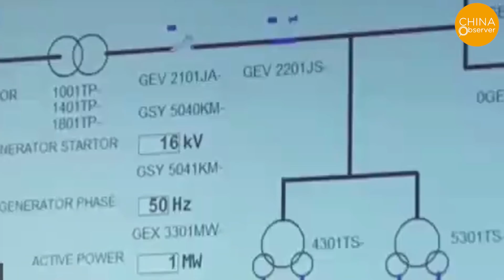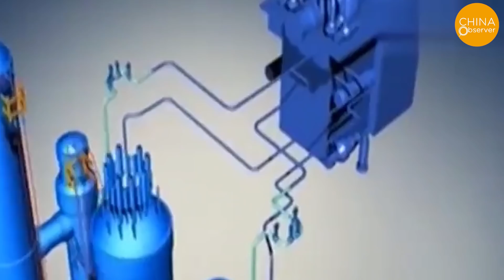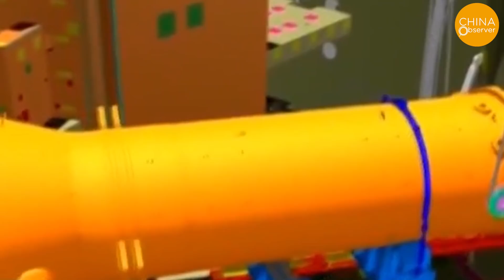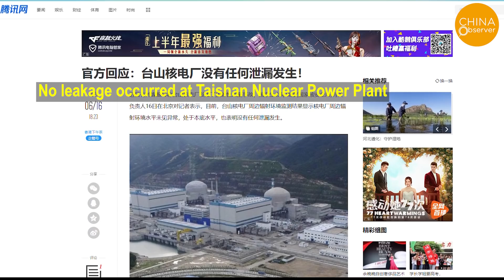China Nuclear Leak? 80 million population around, Will the U.S. share nuclear technology with China?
Recently, CNN revealed a U.S. Department of Energy memo from June 8th, documenting a suspected leak at the Taishan nuclear power plant in Guangdong, China.
On June 15, the Chinese Foreign Ministry said there were no abnormalities at the nuclear power station, and a trending post on Sina Weibo accused Western media of spreading rumors. On June 16, China's National Nuclear Safety Administration (NNSA) stated that increased radioactivity in the first circuit of Unit 1 of the Taishan nuclear power plant was mainly related to fuel rod damage, a common phenomenon, and denied that a radiation leak had occurred.
The Taishan nuclear power plant is located along the coast of Guangdong, high population density and economically developed areas. If a nuclear accident were to occur, it would be a humanitarian disaster of enormous proportions; The contaminants could also enter the sea and spread further.
How is it that a problem with a Chinese nuclear power plant is discussed by the U.S. government and released through the U.S. media? The story is a bit complicated and we need to take a look at the source.
China's nuclear power growth is considered to be fast in the world, with 49 nuclear units in operation as of last year, generating 4.94 percent of the country's total electricity; China plans to reach more than 7 percent in nuclear power by 2025. Of the current top ten nuclear disasters in the world, Japan has three, the United States has three, and the former Soviet Union has three. China has already surpassed Japan in 2018 in terms of nuclear power units in operation and plans to surpass the United States by 2030. With no serious nuclear accidents reported in China to date, can China really escape Murphy's Law?